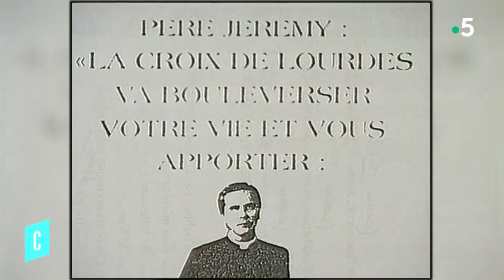Retour vers le futur - C l’hebdo - 17/02/2018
Pauline Clavière retourne dans le passé pour éclairer le présent.